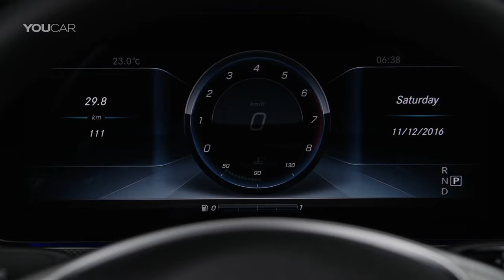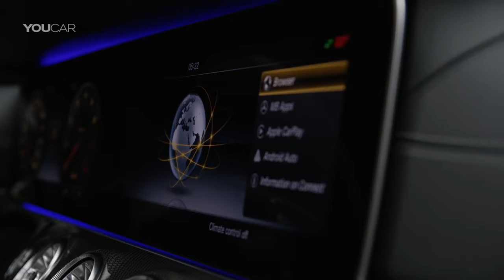Mercedes E Class Coupe 2017 INTERIOR Edition 1